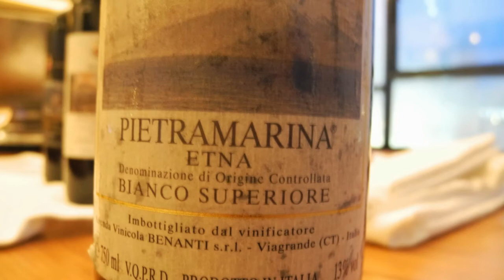Robin Stienberg's Talk Show with Antonio Benanti | National Critics' Choice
This interview was filmed during Antonio Benanti's visit to Singapore, where Benanti wines were presented to the local winelovers on a special Benanti Wine Tasting organised by our sole representative for the area Angra Wine & Spirit Imports.